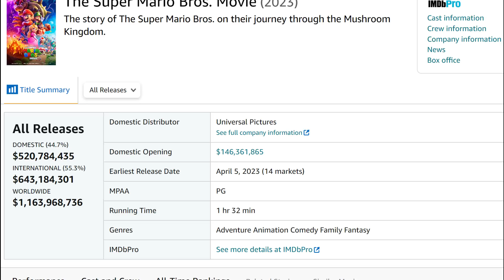YA PUEDES VER GRATIS EN HD LA PELICULA DE MARIO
Video completo Mario Vs Donkey Kong: youtu.be/tTKgbw2lVwQ